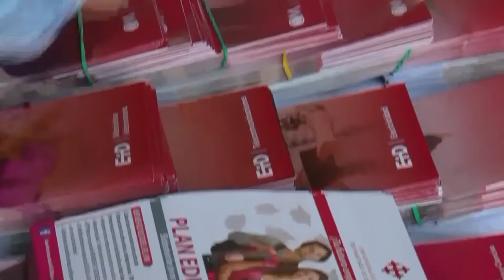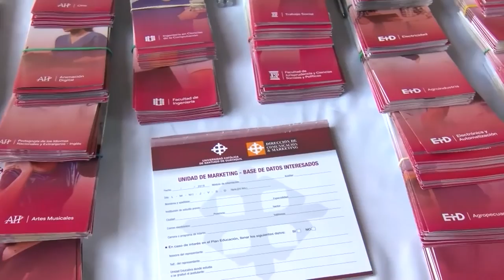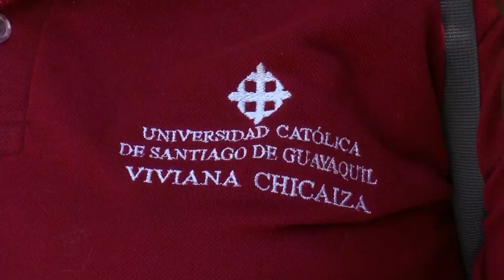AGENDA UNIVERSITARIA | PROGRAMA 26 DE AGOSTO 2022